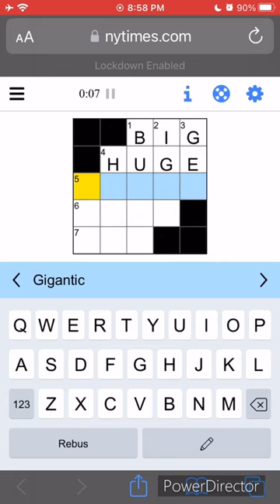EASIEST NY Times Mini Crossword EVER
Hello everyone,
Today’s Mini Crossword was easy- I got it in 20 seconds! While I added text and music to the video, the footage is unedited- promise!